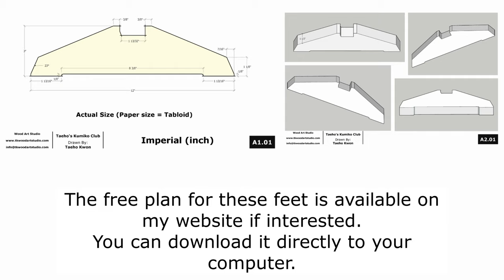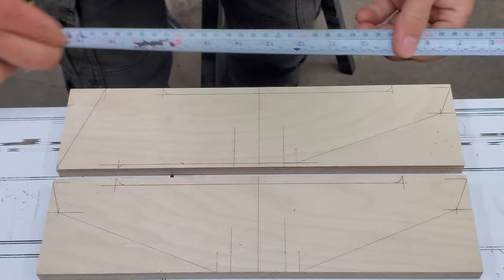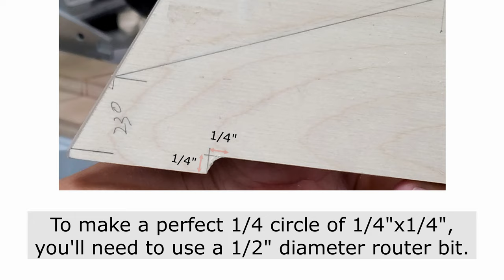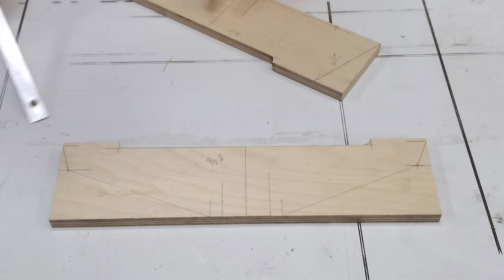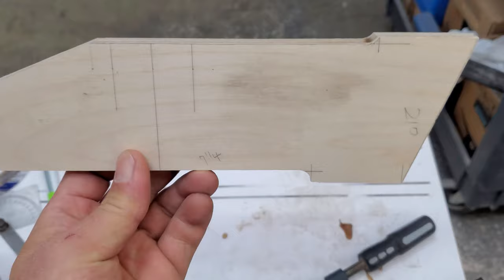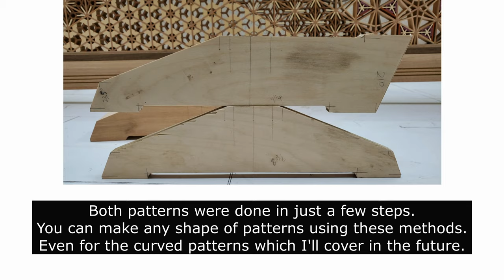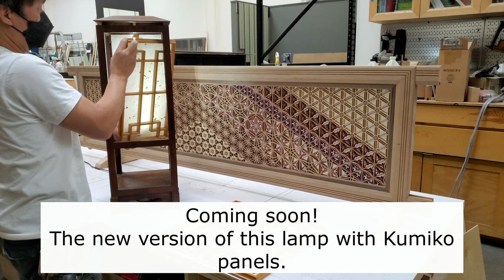How to make a perfect template without using CNC. [A cross brace for the Kumiko panel]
Hello everyone. This episode is a must-see for those who are a novice to an intermediate to woodworking. A free plan is available on my website if you want to follow along with this episode.
In order to make the jig, you have to know how to make templates and draw patterns. This video will help to enhance your skill in making templates.